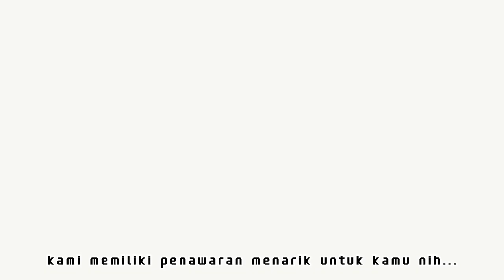Jual Rumah Tangerang, Banten | Modern Minimalis Bisa Nego !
Rumah ini memiliki desain yang modern dan minimalis, serta dilengkapi dengan berbagai fasilitas yang akan membuat hidup semakin nyaman.

Harganya 320 Juta dan masih bisa nego Lho !! dan Kamu bisa pesan tata ruang dan warna cat sesuai dengan keinginanmu.

Jadi, tunggu apalagi? Jangan lewatkan kesempatan untuk memiliki rumah impian kamu.

Segera hubungi kami untuk informasi lebih lanjut dan jangan ragu untuk mengunjungi rumah ini untuk melihat kualitas dan keindahan rumah yang kami tawarkan.